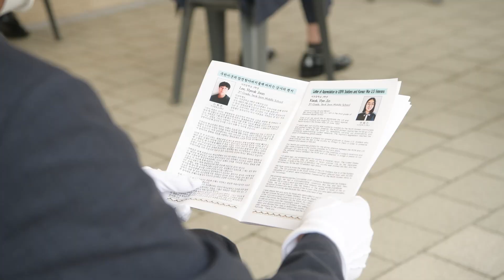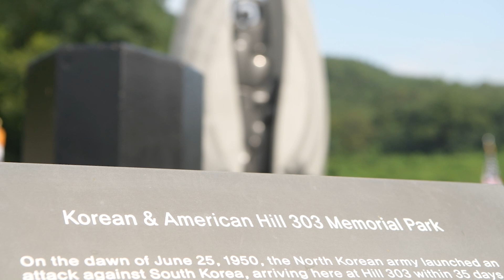AFN Daegu - Hill 303 Memorial